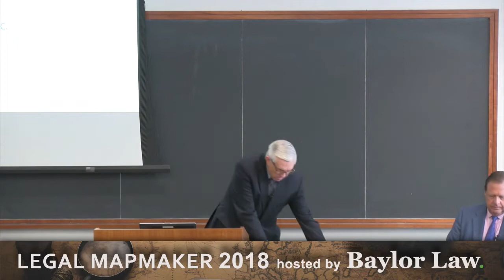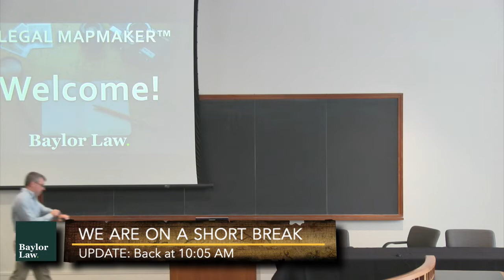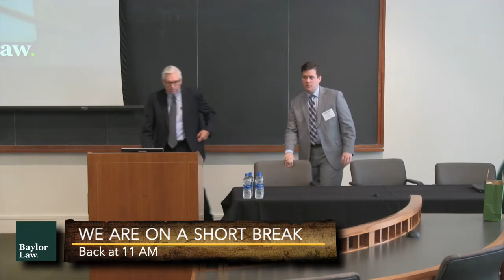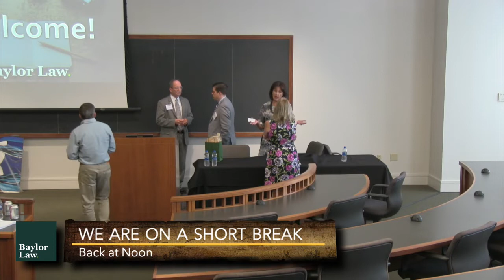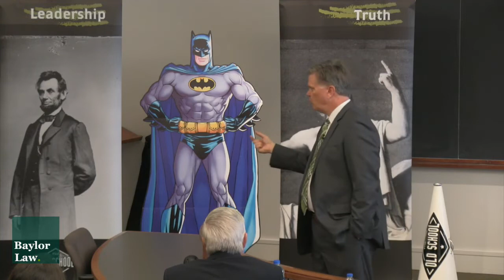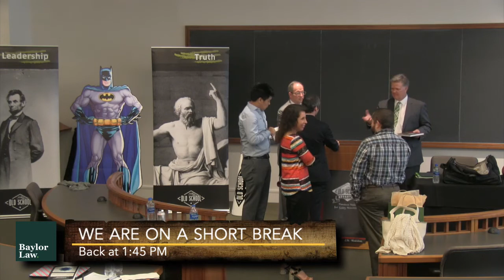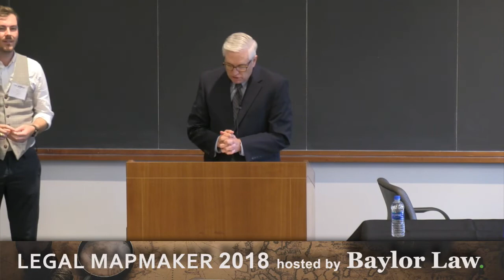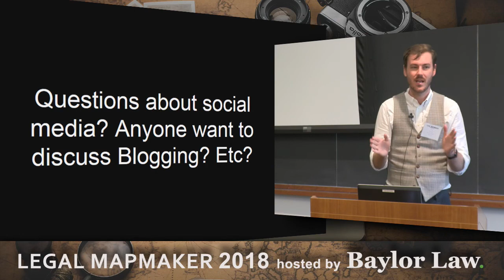Legal Mapmaker Live Stream Day 2 (Thursday)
Baylor Law's Legal Mapmaker 2018 Day 2